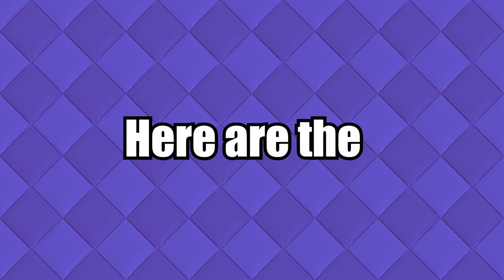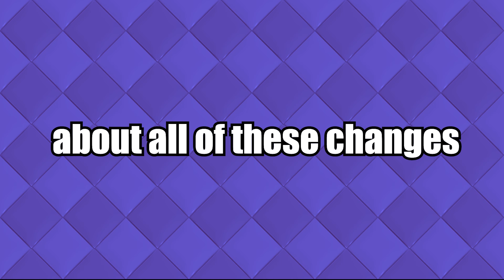HUGE BALANCE CHANGES coming to Clash Royale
These are all of the balance changes coming to Clash Royale in the next season. They are pretty major since troops like the Evolution Firecracker and Evolution Archers are going to go down to one set of arrows now. Let me know what you think about them in the comments!

Here is where some of the sound effects used for the video

Here is a little bit more about Clash Royale!
ENTER THE ARENA
Build your Battle Deck and outsmart the enemy in fast real-time battles. From the creators of CLASH OF CLANS comes a real-time multiplayer battle game starring your favourite Clash characters and more. Start battling against players from around the world!

BECOME A MASTER OF STRATEGY AND DECK BUILDING
Choose unique Cards to your Battle Deck and head to the Arena for Battle!
Place your Cards right and knock down the enemy King and Princesses from their Towers in a strategic and fast-paced match.

COLLECT AND UPGRADE 100+ CARDS
Hog Rider! Collect and upgrade 100+ Cards featuring the Clash of Clans troops, spells and defences you know and love and many others. Win battles and progress to new Arenas to unlock powerful new Cards to your collection!

BATTLE YOUR WAY TO THE TOP
Battle your way to the League and Global Tournaments to match against the best players in the world.
Compete for glory and rewards!

SEASONAL EVENTS
Unlock new Seasonal items like Tower Skins, Emotes and powerful Magic Items with the Season Pass and participate in fun Challenges that put your skills to the test!

JOIN A CLAN AND GO TO WAR
Join or form a Clan with other players to share Cards and battle in Clan Wars for BIG rewards!